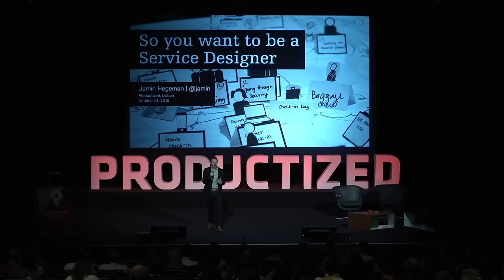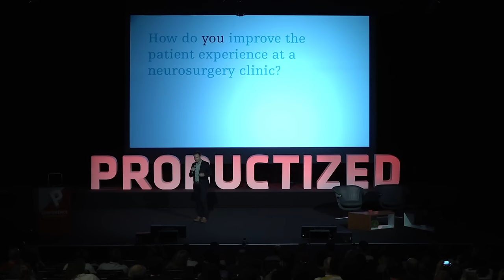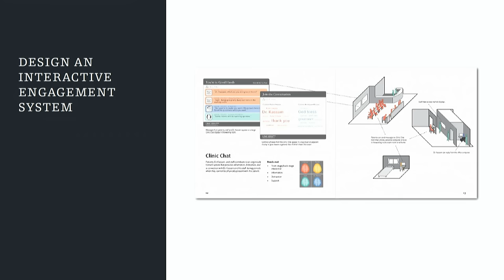So You Want to be a Service Designer - Jamin Hegeman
In this talk Jamin Hegeman addresses what service design looks like, and the future of service design. Service design is no longer new or unknown. The practice is maturing as service design firms gain experience and organizations start to bring service design in house. Journey maps are all the rage, and everyone is talking about designing for the end to end customer experience. So what does it take to be a great service designer? What need do service designers address? What is the craft of service design? How might you build service design into your team?

✔About Productized Conference 2023
Join Europe’s #1 Product Conference this fall in Lisbon and:
🤝 Meet 300+ product players from around the globe
💃 Actual business practices from 30+ speakers (including Melissa Perri, Tami Reiss, Radhika Dutt, and many more)
🍹 Have fun at our epic afterparty!